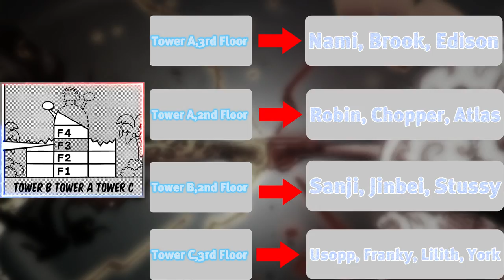Luffy and Rob Lucci Alliance| one piece chapter 1075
Luffy joined hands with Rob Lucci.
Vegapunk is trator.